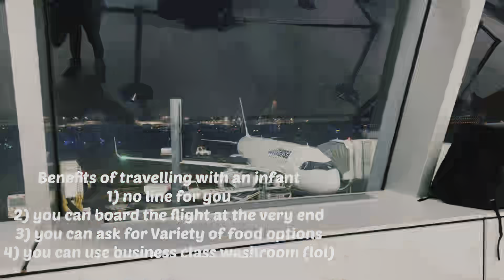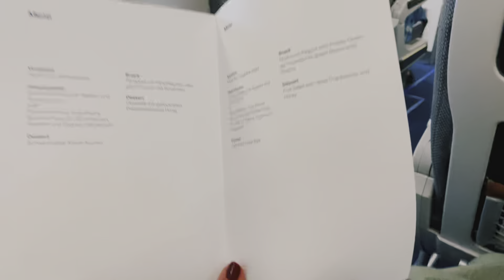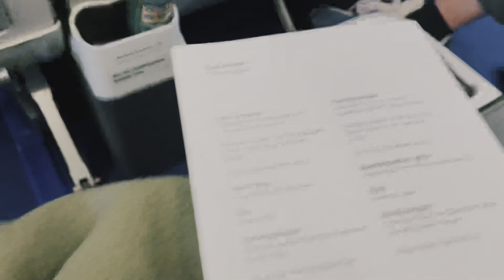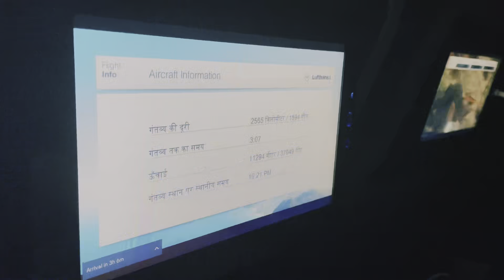Lufthansa premium economy, travelling with an infant @Lufthansa premium-economy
Hey all, it’s an old video when travelled to india few months ago. I never got time to edit this and post however, thought of posting it now just to show if you are planning to travel.. it makes sense to book a premium economy if not business class. Doesn’t matter if you have an infant or not , it makes travelling slightly more comfortable with leg rooms and better in-flight services.
Money wise- it depends , you need to book your flights prior .. obviously the price won’t be similar to economy but depending on when you are booking; if you are lucky you can get a return flight for the same cost..